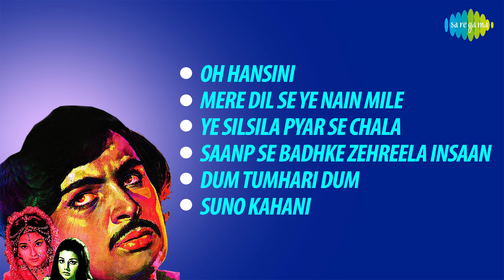Zehreela Insaan | Full Album Jukebox | Rishi Kapoor | Neetu Singh | Moushumi Chatterjee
Enjoy all songs from the movie Zehreela Insaan starring Rishi Kapoor, Neetu Singh, Moushumi Chatterjee, Pran, Dara Singh, Nirupa Roy, Paintal, Asit Sen & others

00:00:05 Oh Hansini
00:04:01 Mere Dil Se Ye Nain Mile
00:08:31 Ye Silsila Pyar Se Chala
00:12:38 Saanp Se Badhke Zehreela Insaan
00:15:58 Dum Tumhari Dum
00:21:33 Suno Kahani

Song Credits
Album: Zehreela Insaan
Song: Oh Hansini
Artist: Kishore Kumar
Music Director: R.D. Burman
Lyricist: Majrooh Sultanpuri

Album: Zehreela Insaan
Song: Mere Dil Se Ye Nain Mile
Artist: Asha Bhosle, Shailendra Singh
Lyricist: Majrooh Sultanpuri

Album: Zehreela Insaan
Song: Ye Silsila Pyar Se Chala
Artist: Asha Bhosle
Lyricist: Majrooh Sultanpuri

Album: Zehreela Insaan
Song: Saanp Se Badhke Zehreela Insaan
Artist: Shailendra Singh
Lyricist: Majrooh Sultanpuri

Album: Zehreela Insaan
Song: Dum Tumhari Dum
Artist: Kishore Kumar
Lyricist: Majrooh Sultanpuri

Album: Zehreela Insaan
Song: Suno Kahani
Artist: Lata Mangeshkar
Lyricist: Majrooh Sultanpuri